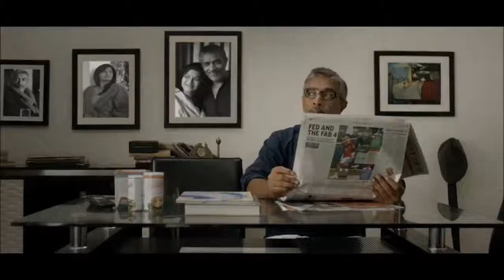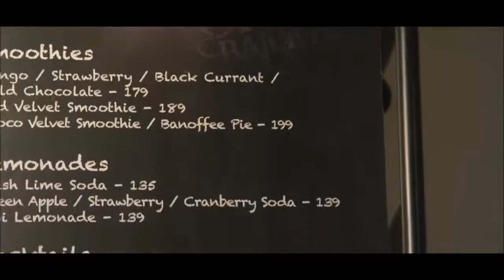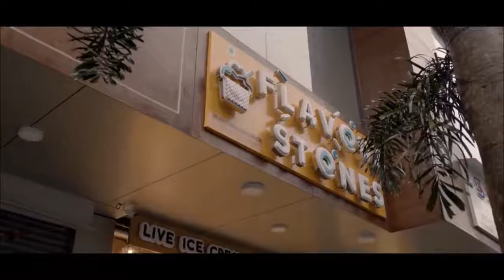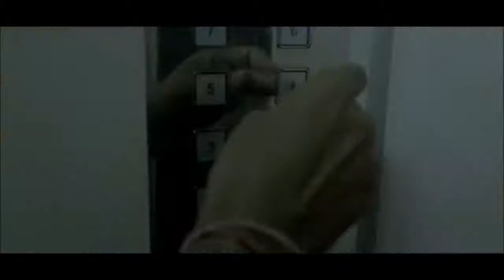मिया बीवी का रिस्ता|| The Unhappy Wife|| Hindi Short Film|| By bulbul news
Buy & Donat of Poor people in Corona Time. Let,s Go For Help.

घर के समान (Home Products)

मास्क (Mask)

सेनेटाइजर (Senitizer)

(1) MediWeave KN95 / FFP2 Face Mask (Pack of 5)

(2)Careway Latex Medical Examination Disposable Hand Gloves, White, Medium, 100 Piece

(3)ORILEY ORN25P 3 Ply Non Surgical Disposable Face Mask 25 GSM Unisex Nose Mouth Protection Cover with Non-woven Fabric for Women & Men (25 PCS)

(4)Magnum Flat Fold Respirator with NIOSH N95 Certification, Pack of 1

(5)Adeptt Mediline Series Nitrile Powder-free Hand Gloves Medium - Pack of 100

(6)Dettol Body Wash and shower Gel, Refresh - 250ml

(7)Essentials Box Donation- Provides for 20 meals – Delivered to Akshaya Patra

(8) Lifebuoy Alcohol Based Hand Sanitizer 500ml